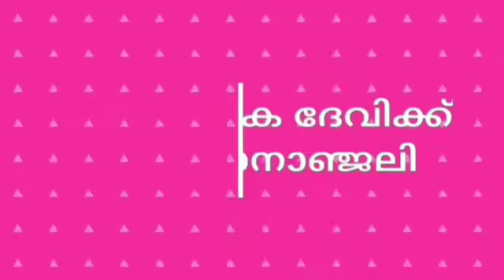മൂകാംബിക ദേവിക്ക് എൻ ഗാനാജ്ഞലി .... കോല്ലൂർ ക്ഷേത്രം ,ഗണപതി ഗുഹ ,ശങ്കരപീഠം, ചിത്രമൂല, കാണാൻ കഴിയും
മൂകാംബിക ക്ഷേത്രവും ,കുടജാദ്രി, ശങ്കരപീഠം, ചിത്രമൂല തുടങ്ങി കാണേണ്ടവ..